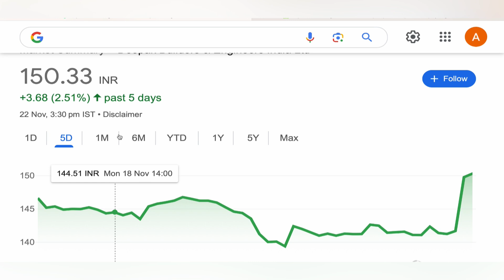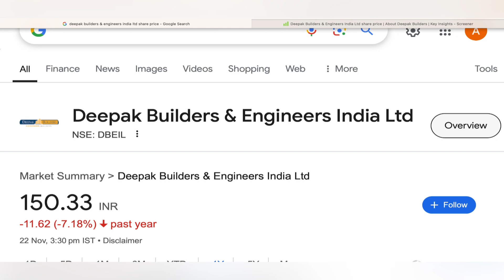DEEPAK BUILDERS STOCK TARGET ANALYSIS 📒 DEEPAK BUILDERS STOCK NEWS ANALYSIS DEEPAK BUILDER 22-11-24